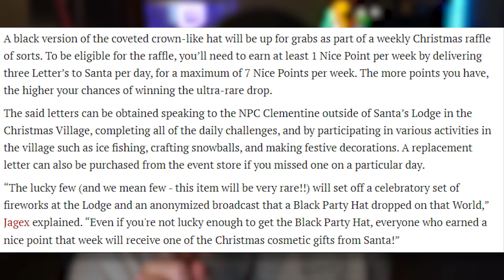Partyhats Are Returning To Runescape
Checkout Creator Crafted and grab an Officially Licensed LED OSRS Sign

links to the streamers from this video:

Outro (10:10)